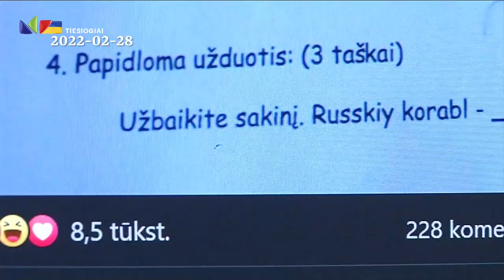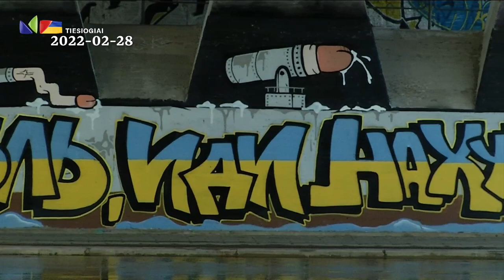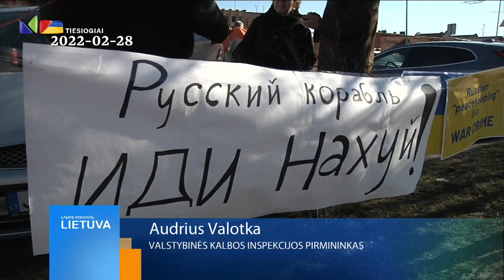Pasiųsti galima jei tai tavo pilietinė pozicija | 2022-02-28 LNK